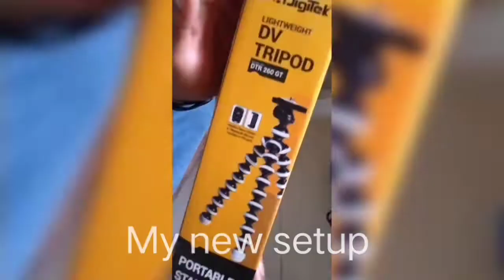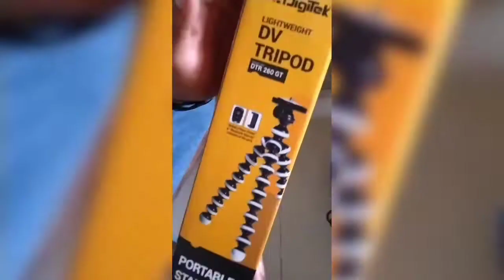My New bedroom furniture🛏️100 year old pipal tree 1 St i can see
Its is My New video and new channel youtube is, Mercy Hvolt and  My Instagram also I'd mercy_hvolt
My Facebook page mercyhvolt

💁I hope aap sabhi ko yah video pasand aaya hoga aise majedar video dekhne ke liye hamare channel ko subscribe kar do sath hi BEL icon daba do taki hamari video sabse pahle aap tak pahunche like kar do comment kar 🙏🙏Please
guys sports me👍

Amazon. In  , I purchased by Cass on
BOYA BY-MM1 Video Microphone Youtube Vlogging Facebook Livestream Recording Shotgun Mic for iPhone HuaWei Smartphone DJI Osmo Mobile 2,for ZHIYUN Smooth 4BOYA BY-MM1 Video Microphone Youtube Vlogging…
₹1,925.00

Amazon.in Cass on delivery
DIGITEK®(DTR 260 GT)GorillaTripod/Mini 33 cm (13 Inch) Tripod for Mobile Phone with Phone Mount & Remote, Flexible Gorilla Stand for DSLR & Action CamerasDIGITEK® (DTR 260 GT) Gorilla Tripod/Mini 33 cm (13 Inch) Tr…
#1 Best Seller in Tripod Legs
₹399.00
Style name: DTR 260 GT

I'm on Instagram as @mercy_Aiss Install the app to follow my photos and videos.